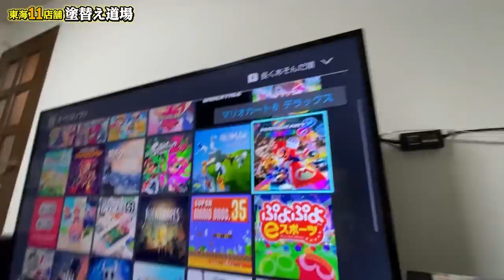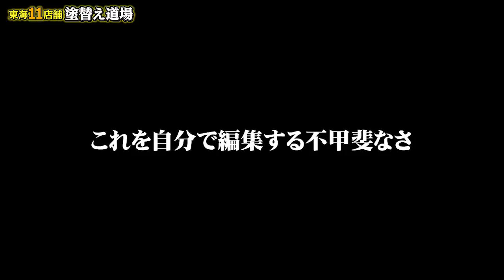女性社員の自宅にアポ無し突撃！鳶職人仕事納めにみんなで鍋パーティー！2020年の締めくくり！コロナや解雇…色々あったけど来年も頑張ります！